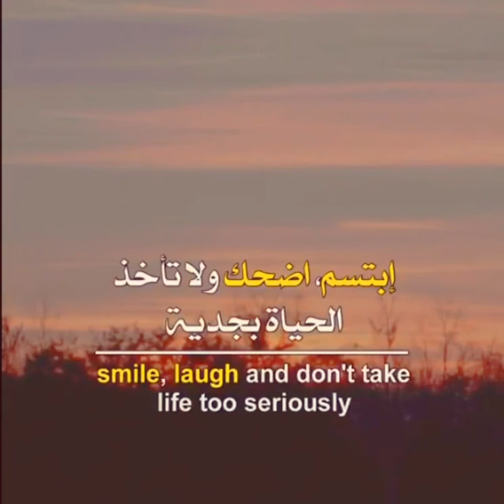خمس اشياء لتغير حياتك